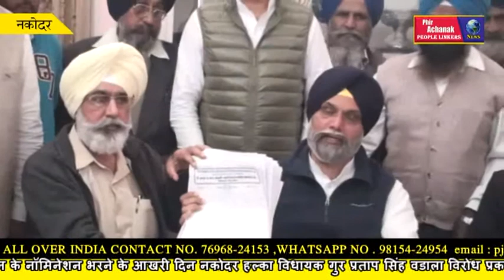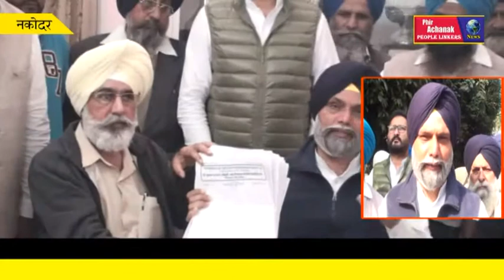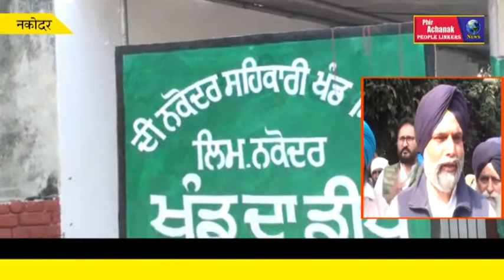नकोदर शुगर मिल में इलेक्शन के नॉमिनेशन न लेने पर नकोदर हल्का विधायक वडाला का विरोध ।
NAKODER.mp4